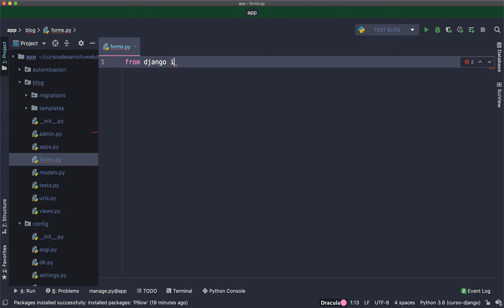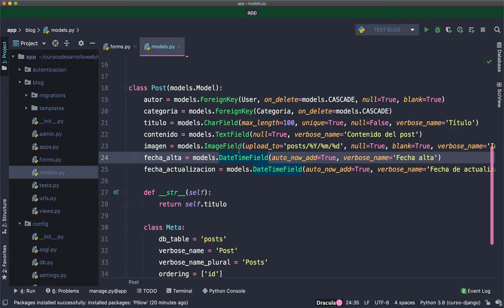Curso de Django: Clase formulario para el modelo Post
Bienvenid@ al curso de Django, en este vídeo aprendemos a crear clases de formulario que representen a nuestros modelos.